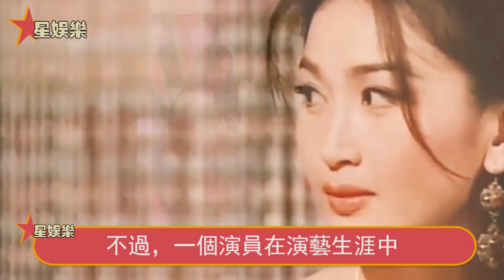17歲被劉德華吳孟達輪流折磨 ，退圈嫁百億富豪至今無子，55歲溫碧霞不能生育內幕終曝光#星娛樂#溫碧霞#